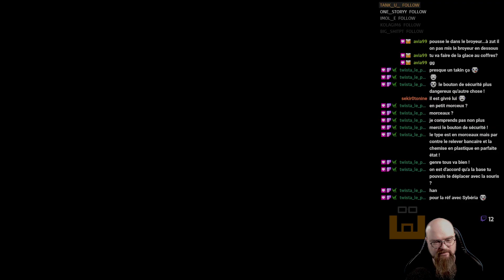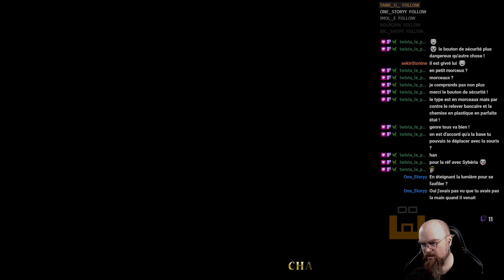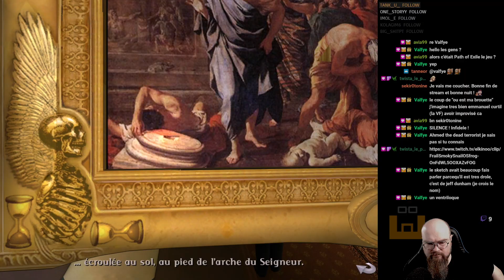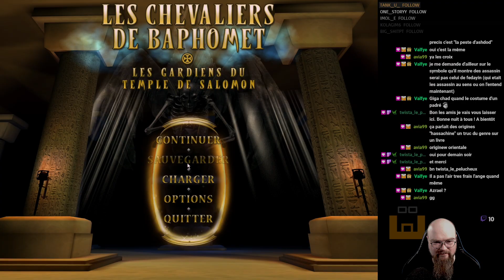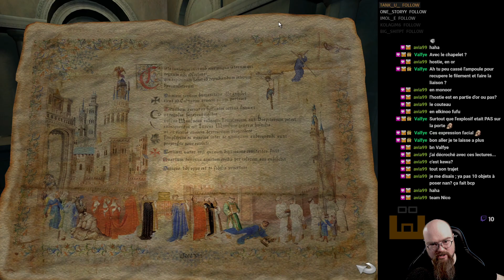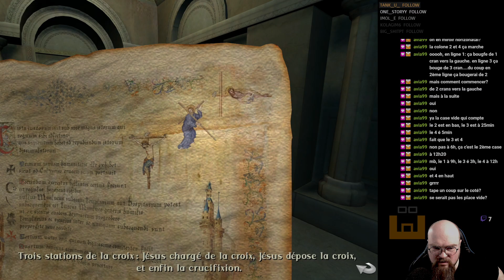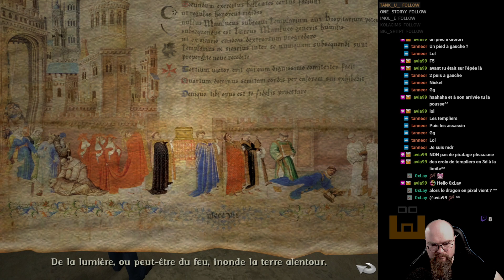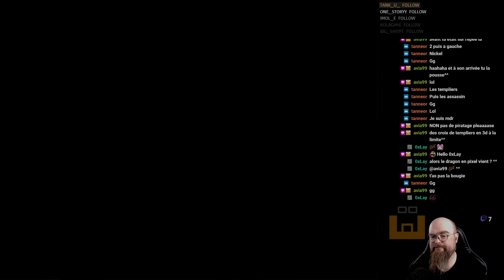Les Chevaliers de Baphomet 4 - Episode 5 (Fin)